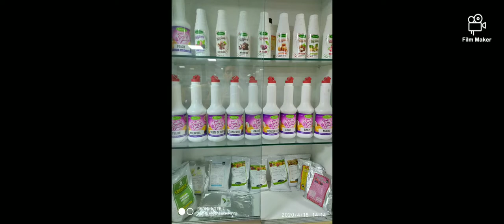Les cafés la varenne ALEA FOOD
LES cafés la varenne
ALEA FOOD
Citta d'italia maroc
Sirop vedrenne